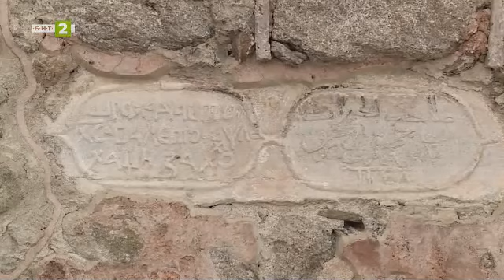Минералните извори на село Баня, Олтарите на България – 06.03.2022 по БНТ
Гледайте предаването на Българската национална телевизия “Олтарите на България“ на 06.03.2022!

Филмът "Минералните извори на село Баня" разказва за природния феномен и богатство на водните ресурси, които са забелязани и се използват от древността до ден днешен. Човек и цивилизации оставят знаци и следи, натрупани от 25 века. Човекът е в симбиоза, в жива връзка с минералните води. Той е свидетел на ползата им. Те са свидетели на делата му. От императори, царе и султани до обикновените съдби на бащи, синове и дъщери.
Сценарист: Илия Ласин - Бръчков, оператор: Методи Стоилков, режисьор: Румяна Ангелакова.